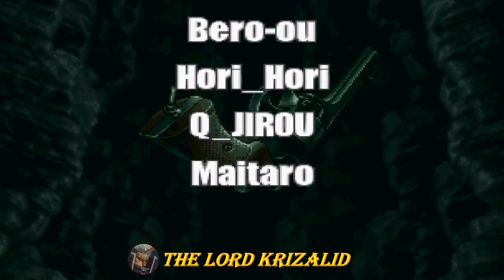Metal Slug 3 - Tarma Roving Gameplay Completa (No Death/Save State)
Trago novamente o jogo Metal Slug 3 para o canal mas dessa vez usando o Save State pra terminar o jogo sem morrer, jogando com o Tarma Roving, perdão por não jogar da maneira que vocês queriam ver mas se for possível deixem aquele Like Maroto pra ajudar na divulgação e compartilhe com aquele seu amigo que é fã de Metal Slug

Um Bom Vídeo a Todos

Recomendo estes Ótimos Canais de Conteúdo M.U.G.E.N a serem seguidos;

Recomendo esse Ótimo Canal de Gameplays de jogos Atuais e Excelentes;

Recomendo também esse Ótimo Canal de Traduções de Músicas Excelentes;

Recomendo também este Ótimo Canal pra alguém que assim como eu gosta de um bom YTPBR;

Outros Canais Excelentes e Incríveis que eu recomendo;